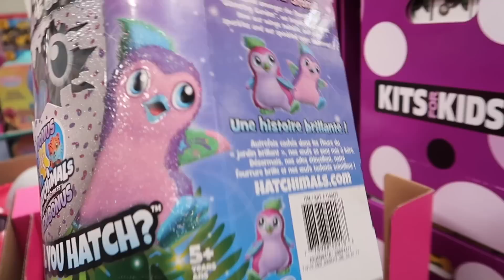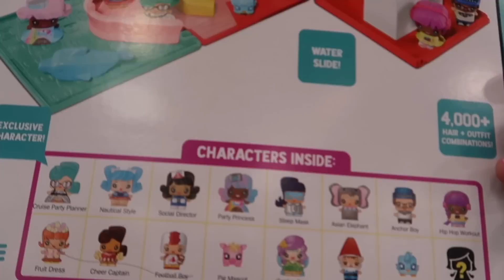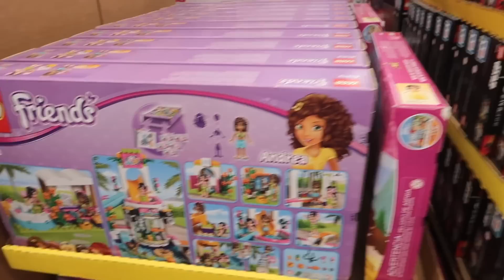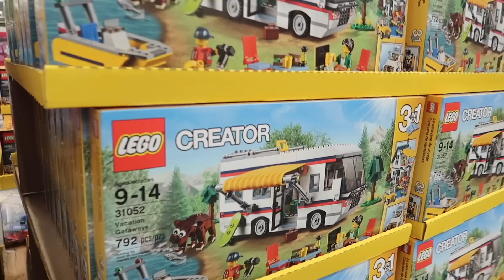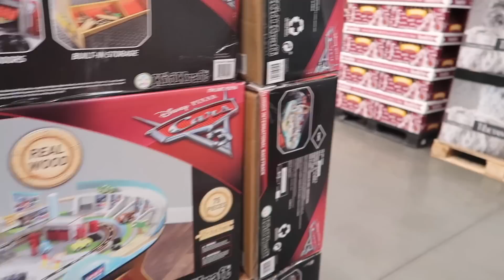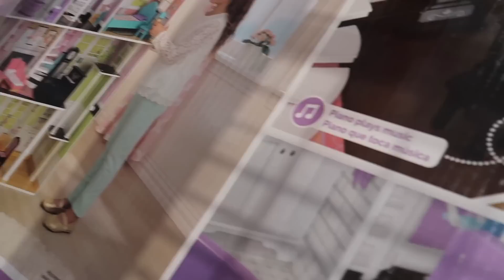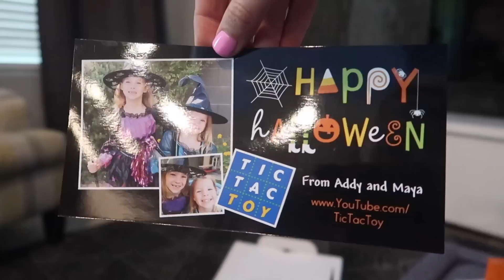Giving Out 100's of FULL SIZE Candy Bars on Halloween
Lucy and Maya are scouting Costco for Christmas toys and FULL SIZE Halloween candy bars! This is the first year we are giving away full size bars and we are expecting TONS of kids this year. Hopefully we'll have enough for everyone! Maya also has fun shopping for all of the new toys that are out.

Thanks for tuning in everyone! We are Jason, Lucy, Addy and Maya and we are the family behind the kid's YouTube channel Tic Tac Toy.